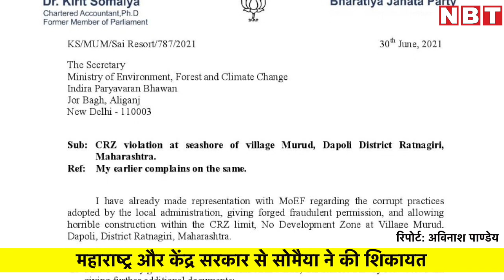Kirit Somaiya का Aaditya Thackeray पर निशाना, Shiv Sena नेताओं ने किया CRZ का उल्लंघन | NBT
Kirit Somaiya का Aaditya Thackeray पर निशाना, Shiv Sena नेताओं ने किया CRZ का उल्लंघन

महाराष्ट्र बीजेपी के वरिष्ठ नेता और पूर्व  सांसद किरीट सोमैया ने राज्य के पर्यावरण मंत्री आदित्य ठाकरे पर निशाना साधा है। सोमैया ने कहा कि दापोली में इतने बड़े पैमाने पर अवैध निर्माणकार्य चल रहा है लेकिन पर्यावरण मंत्री को इसकी कोई सुध नहीं है। सोमैया ने दापोली इलाके में शिवसेना नेता अनिल परब और मिलिंद नार्वेकर पर भी अवैध निर्माण का आरोप लगाया है।